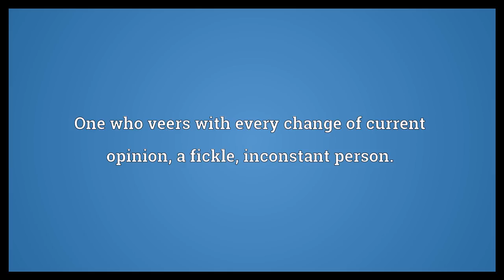Weathercock Meaning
Video shows what weathercock means. A weather vane, sometimes in the form of a cockerel.. One who veers with every change of current opinion; a fickle, inconstant person..  Weathercock Meaning. How to pronounce, definition audio dictionary. How to say weathercock. Powered by MaryTTS, Wiktionary